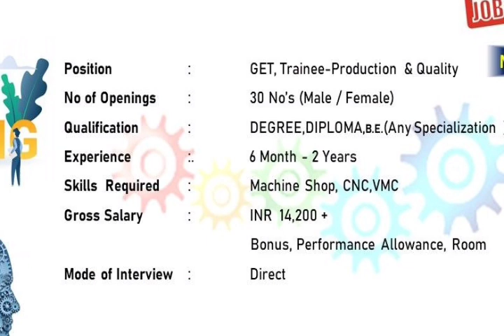Seyoon Teknologies is hiring Walk in Interview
Direct Company is hiring  with good range of Salary